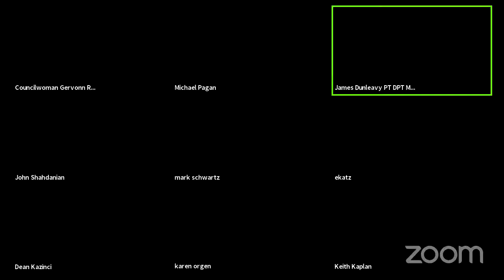October 13, 2020 Special Council Meeting